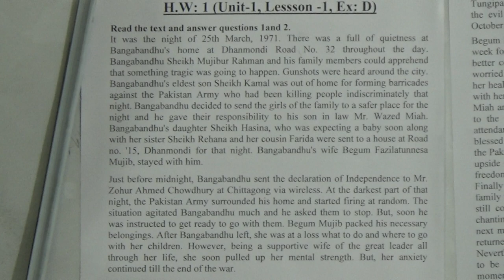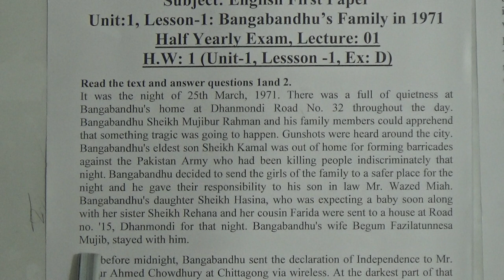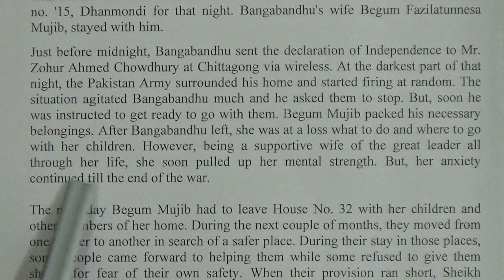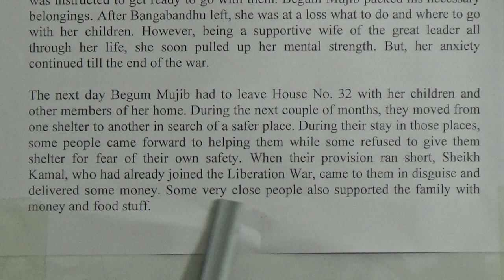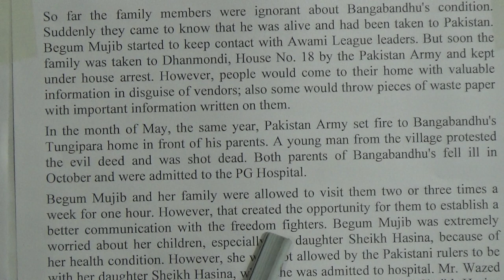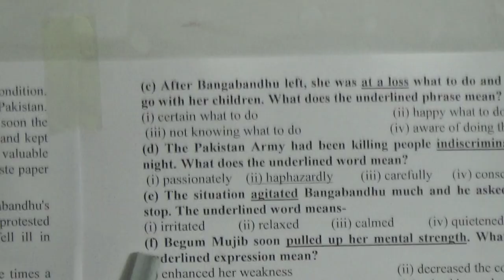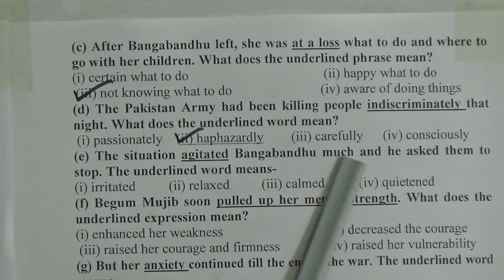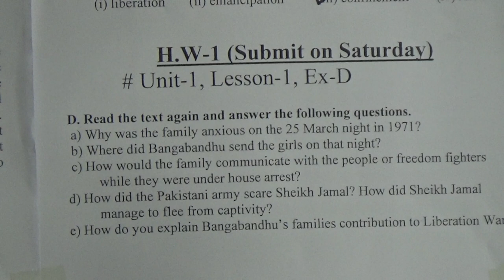Class: Nine, Subject: English 1st Paper (Lecture- 01), Topic: Unit-1, Le-1, Dis.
Class: Nine
Subject: English 1st Paper (Lecture- 01)
Topic: Unit-1, Le-1, Dis.
Teacher: Ariful Islam